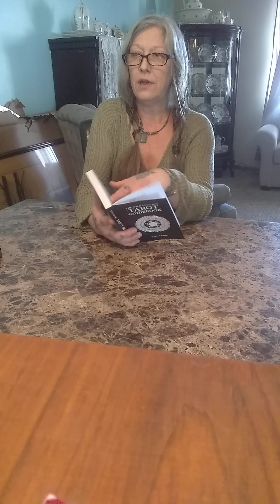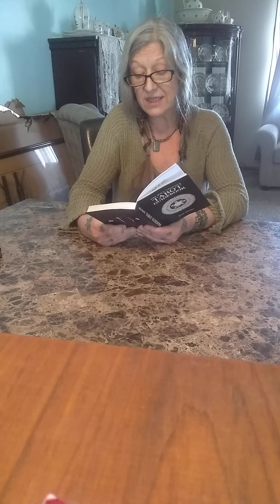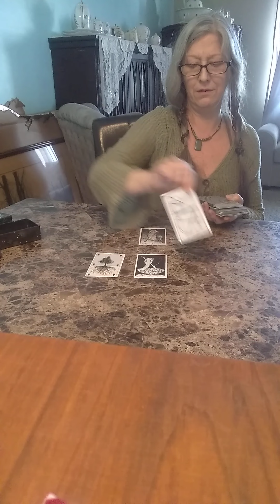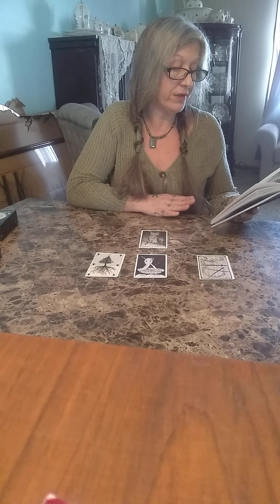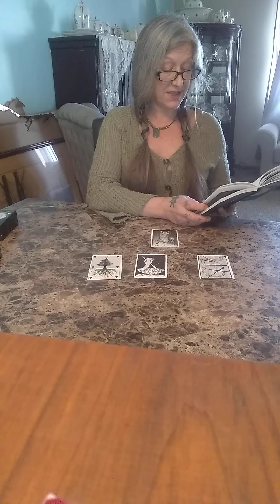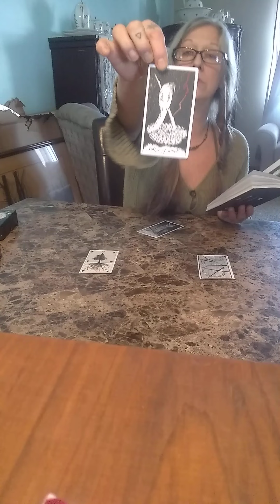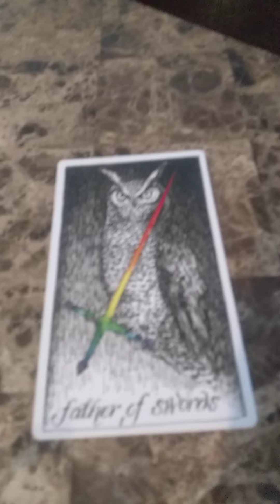Hey Boo Boo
I misspoke in the video I said I started Monday yet I started Sunday...also my son turned 31 on the 28...my grey matter has left the building...must be a lack of Carbs